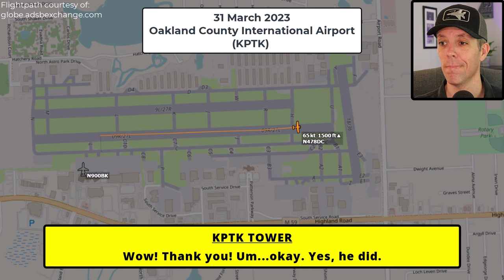Dad Saved Student Pilot From Terrifying Flight!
A dad on the radio steps in to save this 21-yr old student pilot who is on her third solo flight ever when the tower gives her some shocking news!